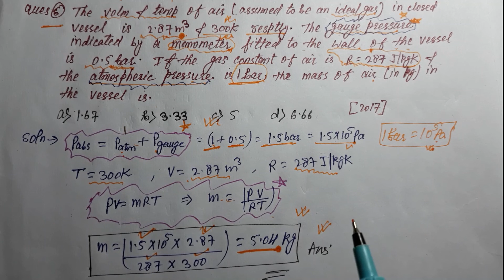GATE PREVIOUS QUESTIONS BASED ON ZEROTH LAW ...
TEMPERATURE SCALE
HAET AND WORK
PATH AND POINT FUNCTION
ONE KELVINE TEMPERATURE
EXACT AND INEXACT FUNCTION
OPEN CLOSE AND ISOLATED SYSTEM
BOUNDARY PHENOMENA
IDEAL GAS EQUATION
GATE MECHANICAL ENGINEERIMG
TRIPPLE POINT TEMPERATURE
gate previous year questions
mecha gate..